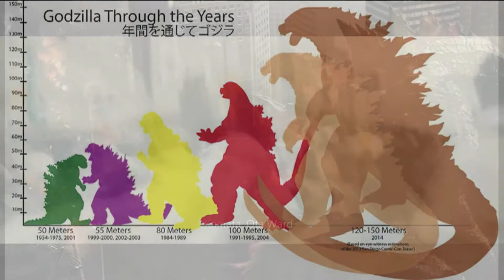THE LORD WILL RELEASE LEVIATHAN ON THE WICKED!!!!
Psalm 104:24 O Lord, how manifold are thy works! in wisdom hast thou made them all: the earth is full of thy riches. 25 So is this great and wide sea, wherein are things creeping innumerable, both small and great beasts. 26 There go the ships: there is that leviathan, whom thou hast made to play therein. 27 These wait all upon thee; that thou mayest give them their meat in due season.